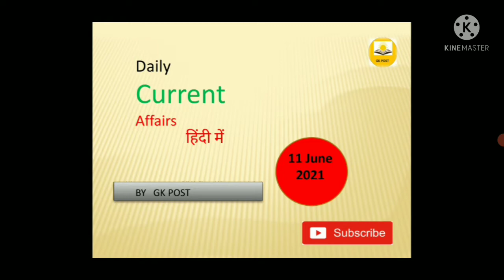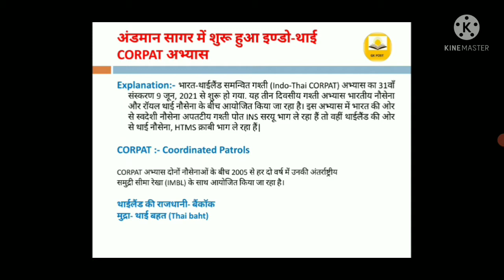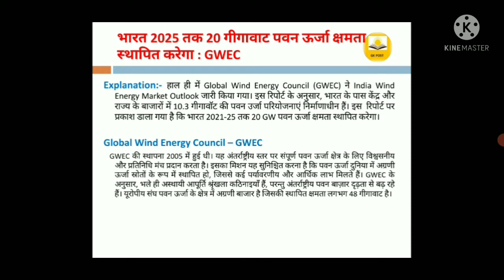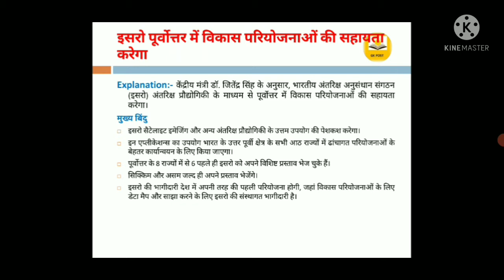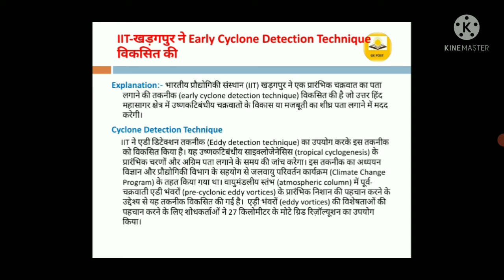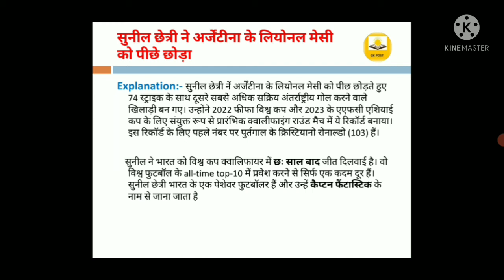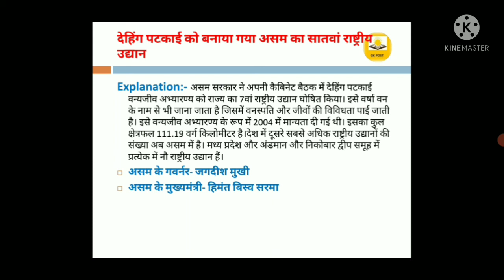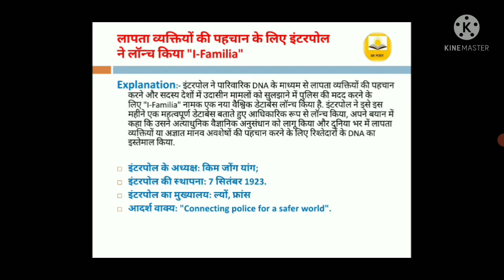DAILY_CURRENT_AFFAIRS|| 11 JUNE 2021 CURRENT AFFAIRS IN HINDI ||CURRENT AFFAIRS IN HINDI BY#GK POST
In this video we have discussed 11th June 2021 Current Affairs on daily bases in Hindi. Is video me humne 11 June ke current affairs ko Hindi me discuss kiya hai. DAILY CURRENT AFFAIRS BY GK POST IN HINDI. DAILY_CURRENT_AFFAIRS_IN_HINDI_BY_GK_POST.